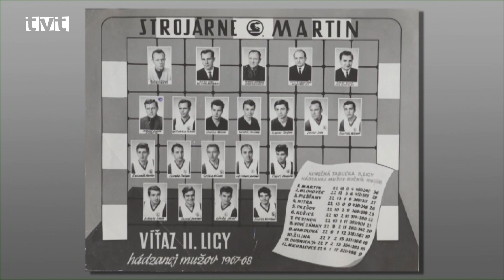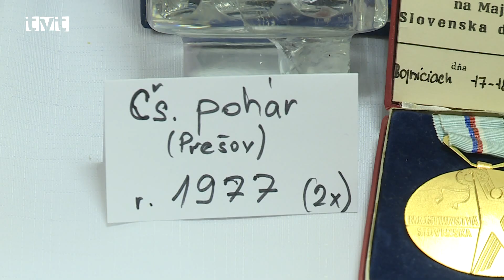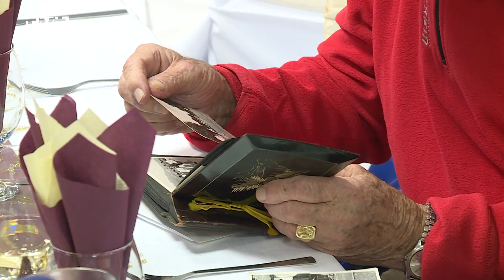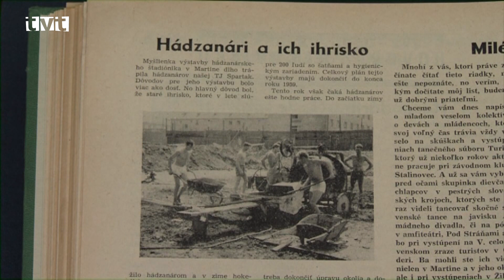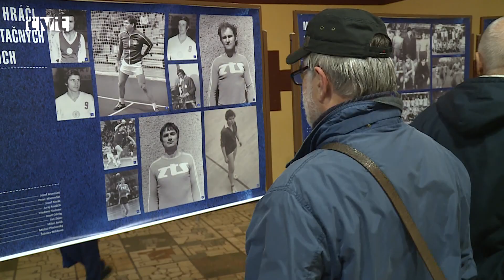70. rokov martinskej hádzanej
Aktuálna téma v 5. týždni
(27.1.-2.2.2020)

V Aktuálnej téme sa vrátime k minuloročnému výročiu martinskej hádzanej. Za účasti viacerých hostí, medzi ktorými nechýbali opory martinskej hádzanej sa na sklonku roku 2019 konalo slávnostné posedenie pri príležitosti 70. výročia vzniku prvého hádzanárskeho klubu v meste Martin. Viacerí hostia nám porozprávali o tom, ako to kedysi na hádzanársky zápasoch vyzeralo.